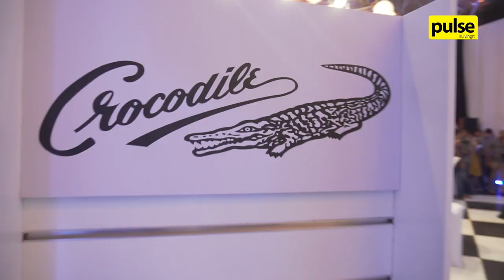Crocodile Collection Launch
Crocodile Sri Lanka hosted an event at Park Street Mews’ The Stables to launch their latest collection. Have a look at some of the latest fashion by Crocodile!